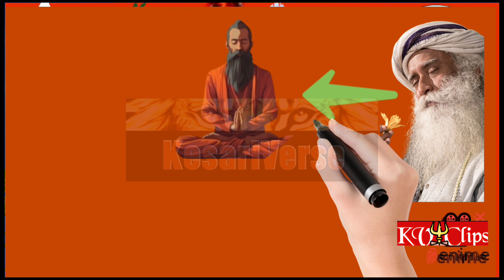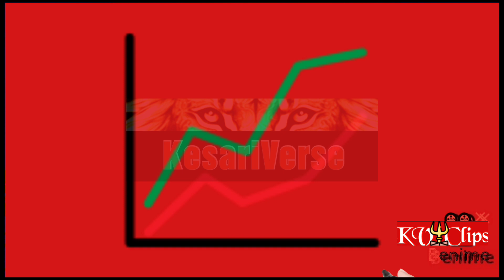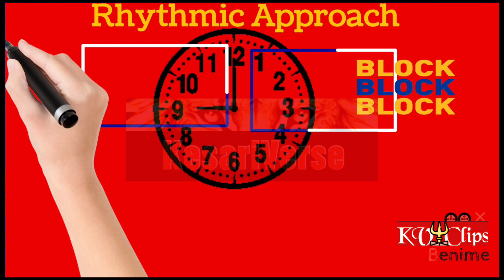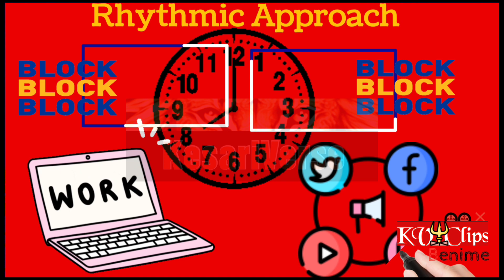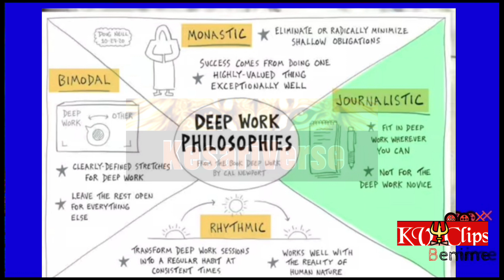4 PROVEN Methods to Enter Flow State (EASY) | Flowstate Mastery | Hindi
Ever wondered how yogis/saints can meditate in freezing environment without feeling or knowing anything that goes around them. It's because they get into the extreme flow state and found the treasure that most can't even envision. Now, the question is - can we achieve that extreme flow state of mind and produce extraordinary results leveraging our minds?

It's very much possible to enter flow state and during our flowstate, we can increase your focus and our brain power. To get into the flowstate, you can apply any of the four methods explained in the video with examples. Watch the video till the end and effortlessly enter flow state

Chapters
0:00 - Extreme Flow State Examples
1:06 - What exactly is Flow State?
1:56 - How to Enter Flow State with Chanakya Niti
2:59 - Best Ways to find God
3:16 - 4 Proven Ways to Get into Flow State
3:24 - Monastic Approach
4:05 - BiModal Approach
4:40 - Rhythmic Approach
5:14 - Journalistic Approach
5:55 - Your CHOICE on increase brain power and your focus
6:21- Power of Bhagwat Geeta

✨Tags✨
how to enter flow state, how to get into flow state, flow state of mind, flowstate, how to reach flowstate, flowstate mastery, how to get into flow